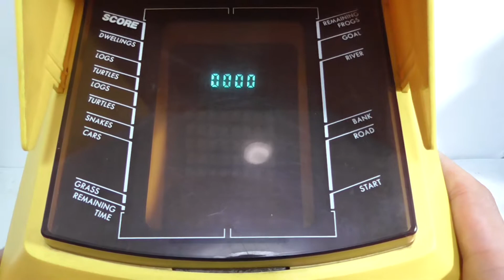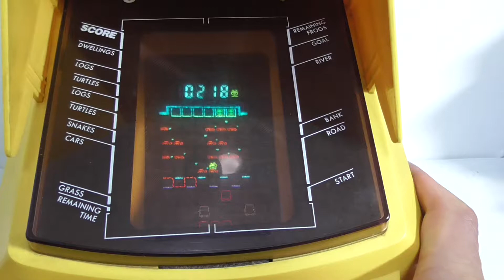18177 Gakken FL LSI Tabletop Game Frogger 1981